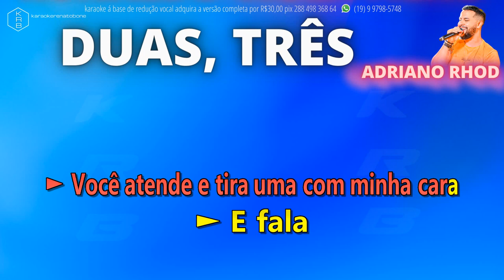DUAS TRÊS - ADRIANO RHOD - PLAYBACK DEMONSTRAÇÃO